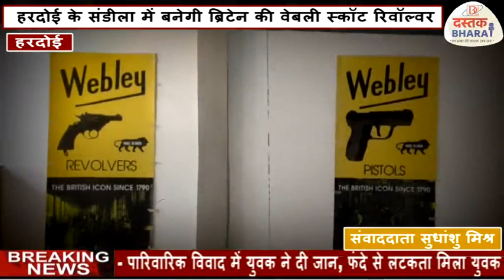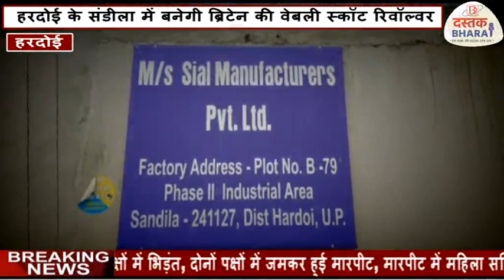अब हरदोई जिले में बनेगी वेबले रिवॉल्वर और पिस्टल, नवंबर से शुरू होगा निर्माण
Place:-हरदोई
रिपोर्टर:-सुधांशु मिश्र

Slug:-यूपीः लड्डुओं के लिए मशहूर हरदोई के संडीला में बनेगी ब्रिटेन की वेबली स्कॉट रिवॉल्वर,हरदोई के संडीला में लगेगी फैक्ट्री,नवंबर से शुरू होगा प्रोडक्शन,
वेबले भारत में फायर आर्म्स बनाने वाली पहली विदेशी कंपनी

Anchor:-ब्रिटिश कंपनी वेबले एंड $स्कॉट नवंबर से भारतीय उपमहाद्वीप में अपनी दस्तक देने जा रही है. ब्रिटेन की मशहूर कंपनी वेबले अपनी नई यूनिट उत्तर प्रदेश के संडीला (हरदोई) में लगाने जा रही है. यूपी की राजधानी लखनऊ से यह 30 किमी दूर है. वेबले भारत में फायरआर्म्स बनाने वाली पहली विदेशी कंपनी है.

हरदोई का संडीला का नाम सुनते ही मुंह में लड्डू की मिठास सी घुल जाती है. यहां के लड्डुओं की देश से लेकर विदेश तक मांग है. लड्डुओं से मिली पहचान के बीच संडीला को अब एक और नई पहचान मिलने वाली है. अब यहां पर ब्रिटेन की वेबली स्कॉट रिवॉल्वर बनेगी. इसके लिए ब्रिटेन की कंपनी ने लखनऊ की एक कंपनी से समझौता किया है.

ब्रिटेन की मशहूर वेबली एंड स्कॉट कंपनी ने लखनऊ के सियाल मैन्युफैक्चरर्स प्राइवेट लिमिटे से समझौता किया है और नवंबर से ये कंपनी अपना उत्पादन शुरू करेगी. कंपनी की पहली यूनिट हरदोई के संडीला में लगेगी, जो लखनऊ से महज 30 किलोमीटर की दूरी पर है. शुरुआत में कंपनी .32 रिवॉल्वर का निर्माण करेगी.

बताया जा रहा है कि नई यूनिट में पिस्तौल, एयरगन, शॉटगन और गोला-बारूद का निर्माण होगा. कंपनी ने बड़े बाजार की संभावनाओं को ध्यान में रखते हुए भारत और उत्तर प्रदेश राज्य में निवेश करने का फैसला किया है. पहले चरण में 1899 के मार्क IV.32 पिस्तौल के मूल डिजाइन का उपयोग भारतीय बाजार की मांग को पूरा करने के लिए किया जाएगा.

मिली जानकारी के मुताबिक, उत्तरप्रदेश के संडीला में फैक्ट्री को बनाने के लिए इंग्लैंड से 15 विशेषज्ञों की एक टीम आएगी. इस फैक्ट्री का निर्माण चार महीने में पूरा करने की योजना है.

सियोल मैनुफैक्चर्स के जोगिंदर पाल सिंह सियोल ने कहा कि केंद्र और राज्य सरकार के सहयोग से प्रोजेक्ट अंतिम रूप लेने वाला है. .32 रिवॉल्वर की कीमत 1.6 लाख रुपये होगी. इससे लोगों को अब वर्ल्ड क्लास हथियार मिलेगा.

*दस्तकभारत के लिए हरदोई से सुधांशु मिश्र की खास रिपोर्ट*